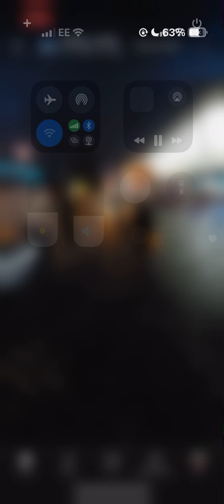Racist arrogant woman in Stratford, London Part 3